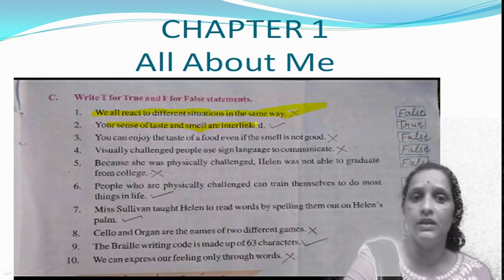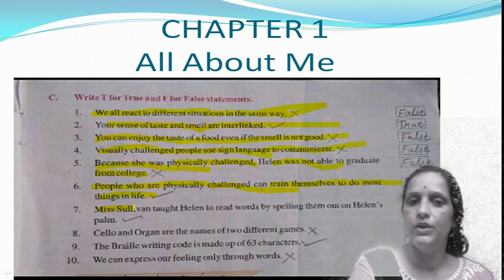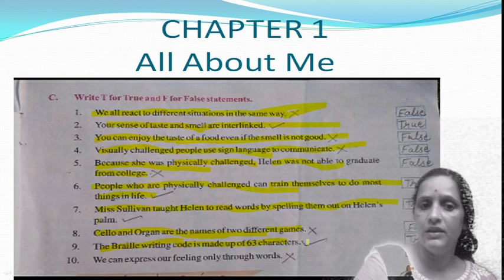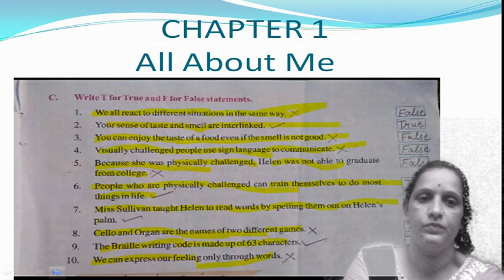CLASS5,E.V.S,CHAPTER1,All About Me,exercise C